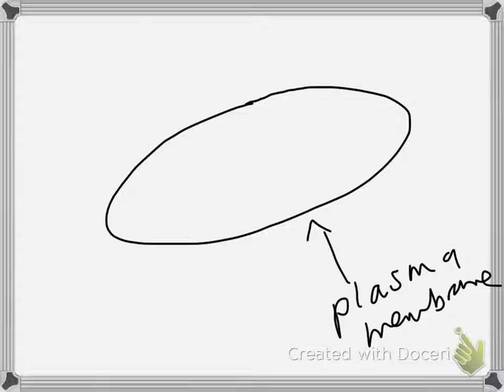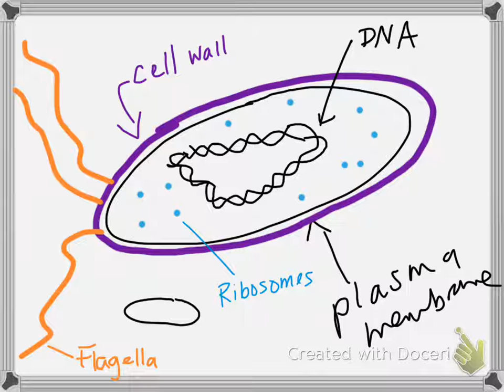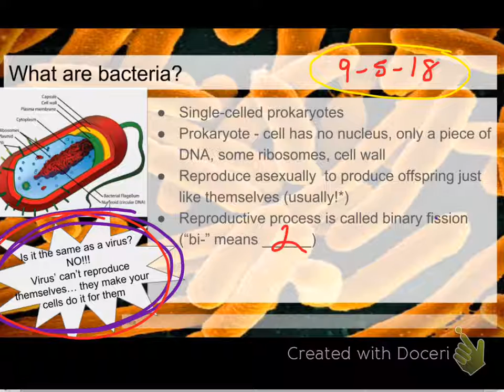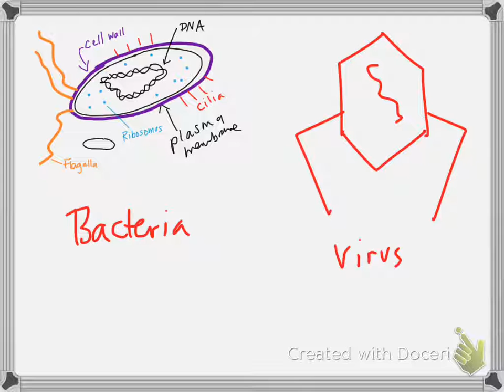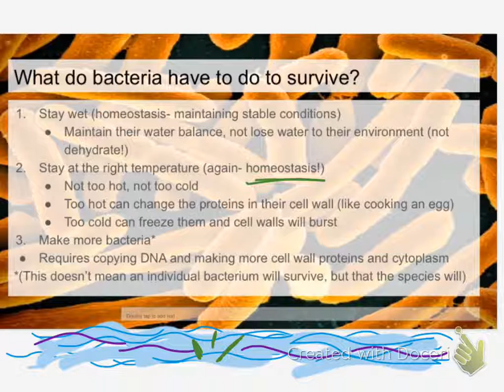bio 9-5 whats a bacteria gotta do to survive around here?